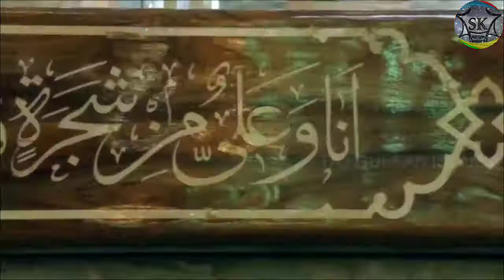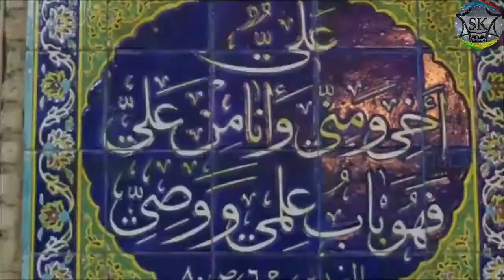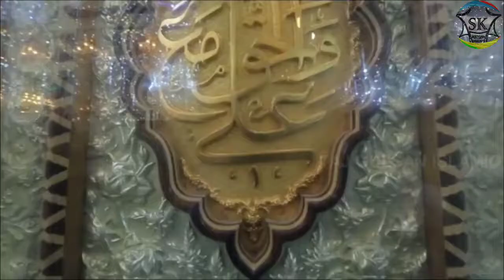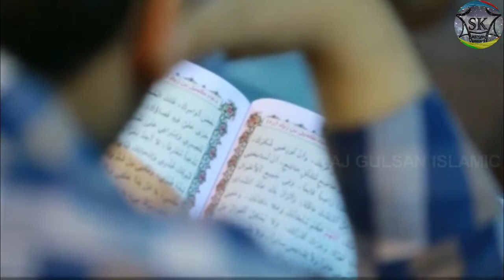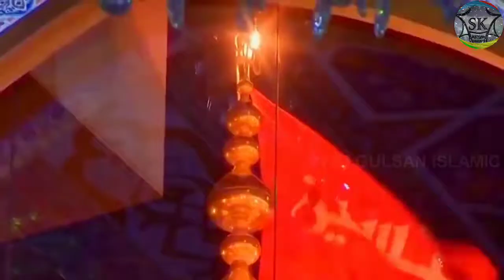Mein Toh Naam Japu Ali Ali Ka || New Moharram Qawwali 2019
👉SK SUFIYANA QAWWALI👈